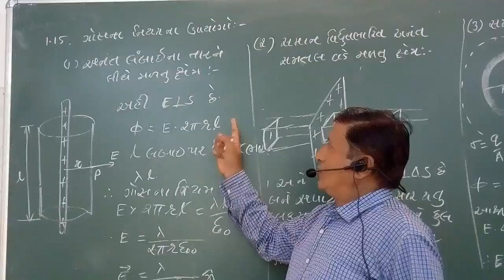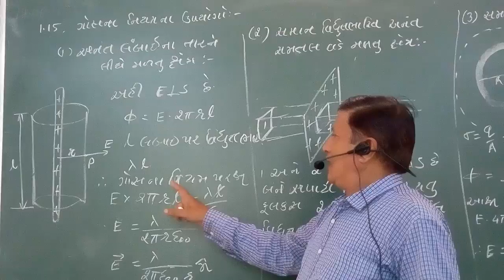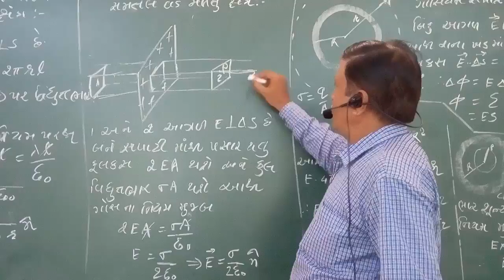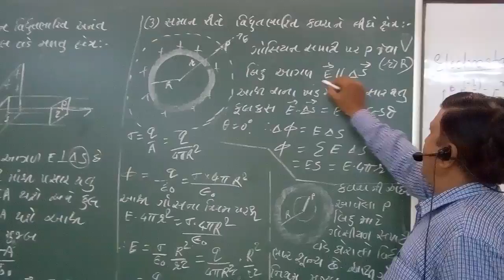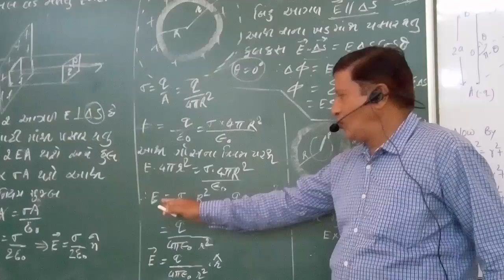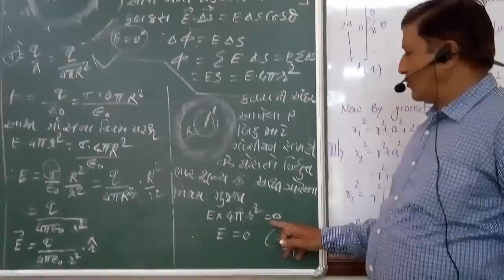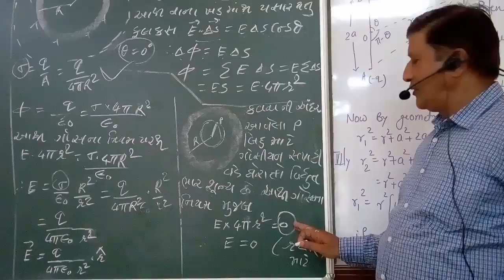M T P video, 12 A,chap 1,Lesson 5